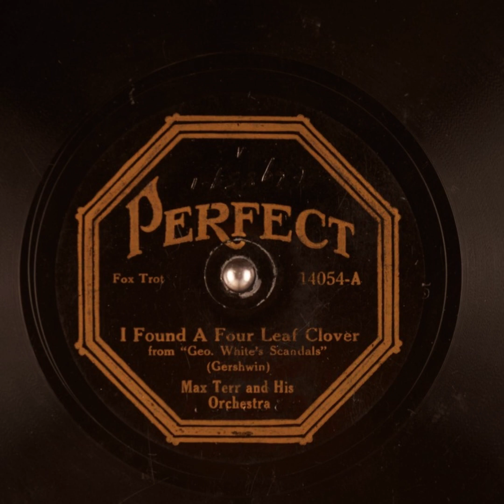I Found a Four Leaf Clover - Max Terr and His Orchestra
Title: I Found a Four Leaf Clover

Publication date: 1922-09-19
Language: English
Performer:  Max Terr and His Orchestra
Writer: Gershwin

Summary: Fox Trot